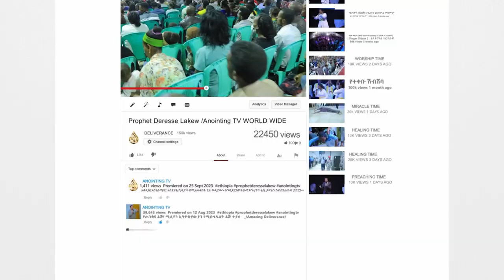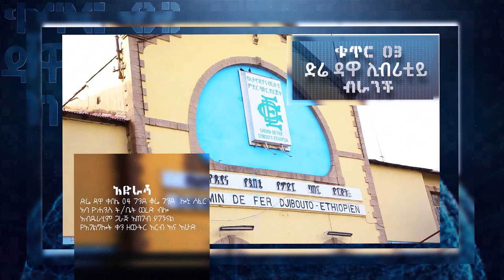እስትንፋሴ ሆይ // እጅግ አስደናቂ አምልኮ // ዘማሪ ጌዴዎን // ልዩ የበዓል አምልኮ